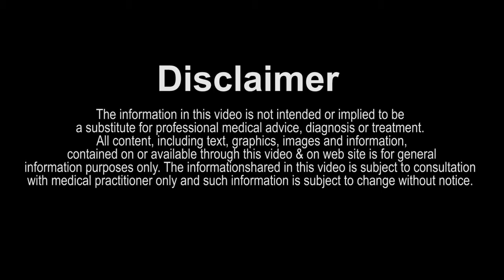What Is In Vitro Fertilization (IVF)? | IVF Treatment | Babysoon Fertility & IVF Center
Senior Fertility & IVF specialist Dr. Jyoti Bali on IVF treatment, the challenges and possibilities. This is introduction to the fertility management and holistic approach towards the IVF treatment.

In vitro fertilization (IVF) helps with fertilization, embryo development, and implantation, so you can get pregnant.

How does IVF work?
IVF stands for in vitro fertilization. It’s one of the more widely known types of assisted reproductive technology (ART).  IVF works by using a combination of medicines and surgical procedures to help sperm fertilize an egg, and help the fertilized egg implant in your uterus.

First, you take medication that makes several of your eggs mature and ready for fertilization. Then the doctor takes the eggs out of your body and mixes them with sperm in a lab, to help the sperm fertilize the eggs. Then they put 1 or more fertilized eggs (embryos) directly into your uterus. Pregnancy happens if any of the embryos implant in the lining of your uterus.

IVF has many steps, and it takes several months to complete the whole process. It sometimes works on the first try, but many people need more than 1 round of IVF to get pregnant. IVF definitely increases your chances of pregnancy if you’re having fertility problems, but there’s no guarantee — everyone’s body is different and IVF won’t work for everyone.

What’s the IVF process?
The first step in IVF is taking fertility medications for several months to help your ovaries produce several eggs that are mature and ready for fertilization. This is called ovulation induction. You may get regular ultrasounds or blood tests to measure your hormone levels and keep track of your egg production.

Once your ovaries have produced enough mature eggs, your doctor removes the eggs from your body (this is called egg retrieval). Egg retrieval is a minor surgical procedure that’s done at your doctor’s office or at a fertility clinic.

You’ll get medicine to help you be relaxed and comfortable during the procedure. Using an ultrasound to see inside your body, the doctor puts a thin, hollow tube through your vagina and into the ovary and follicles that hold your eggs. The needle is connected to a suction device that gently pulls the eggs out of each follicle.

In a lab, your eggs are mixed with sperm cells from your partner or a donor — this is called insemination. The eggs and sperm are stored together in a special container, and fertilization happens. For sperm that have lower motility (don’t swim as well), they may be injected directly into the eggs to promote fertilization. As the cells in the fertilized eggs divide and become embryos, people who work at the lab monitor the progress.

About 3-5 days after the egg retrieval, 1 or more embryos are put into your uterus (this is called embryo transfer).  The doctor slides a thin tube through your cervix into your uterus, and inserts the embryo directly into your uterus through the tube.

Pregnancy happens if any of the embryos attach to the lining of your uterus.  Embryo transfer is done at your doctor’s office or at a fertility clinic, and it’s usually not painful.

Plan on resting for the rest of the day after your embryo transfer. You can go back to your normal activities the next day. You may also take pills or get daily shots of a hormone called progesterone for the first 8-10 weeks after the embryo transfer. The hormones make it easier for the embryo to survive in your uterus.